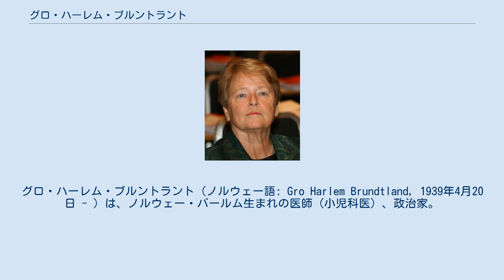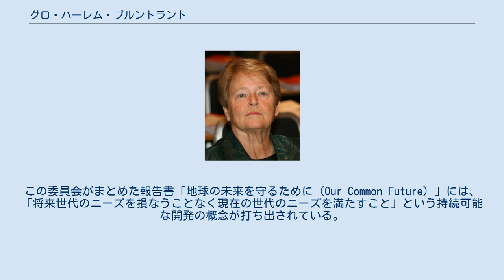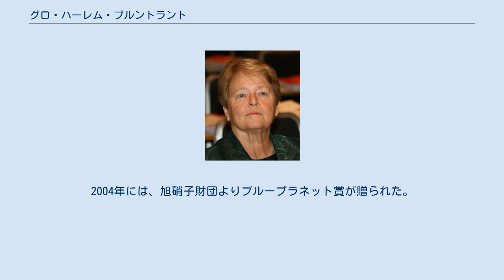グロ・ハーレム・ブルントラント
グロ・ハーレム・ブルントラント（ノルウェー語: Gro Harlem Brundtland, 1939年4月20日 - ）は、ノルウェー・バールム生まれの医師（小児科医）、政治家。
世界保健機関（WHO）事務局長、同名誉事務局長、ノルウェー首相を歴任。
ノルウェー労働党党員。
 1963年オスロ大学を卒業。
1964年ハーバード大学へ留学。
帰国後、医師を務める傍ら、労働党でも活躍。
1974年、ブラッテリ内閣の環境相に就任。
1977年9月、総選挙に立候補し初当選。
1981年2月、女性として初めてノルウェー首相に就任するも、同年10月、総選挙で保守党に敗れ、退任。
 1984年から1987年まで、国際連合に設置された「環境と開発に関する世界委員会」（World Commission on Environment and Development, WCED）は、彼女が委員長を務めたことからブルントラント委員会と呼ばれる。
この委員会がまとめた報告書「地球の未来を守るために（Our Common Future）」には、「将来世代のニーズを損なうことなく現在の世代のニーズを満たすこと」という持続可能な開発の概念が打ち出されている。
 1986年、総選挙での労働党勝利をうけて、首相に返り咲く。
1989年、総選挙で敗北し退陣。
その後、保守内閣の分裂から1990年10月、第三次ブルントラント少数内閣発足。
1992年1月には、ノルウェー首相として初めて日本に公式実務訪問した。
1992年11月、三男の自殺を機に労働党党首を辞任。
1996年10月、首相を辞任。
 1998年4月、世界保健機関（WHO）の事務局長に就任。
就任演説で『タバコは人殺しである。
』との持論を展開し、痛烈な喫煙批判を行い、禁煙政策である『たばこの規制に関する世界保健機関枠組条約』作成と締結を主導した。
 2003年3月、電磁波過敏症であることを公表。
2004年には、旭硝子財団よりブループラネット賞が贈られた。
2014年唐奨受賞。